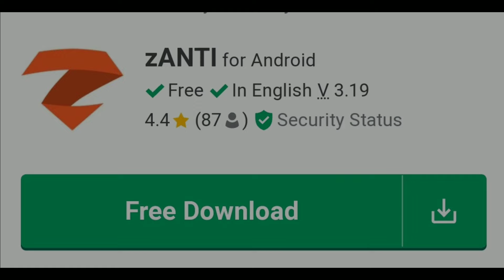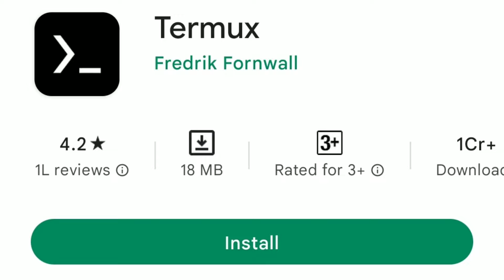Top 5 Ethical Hacking apps for Android |learn Ethical Hacking and Practice 2023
Hello Guys ,
                  I list out some very usefull hacking tools that every hacker need .
if you are the beginer then you also use this apps ,watch some tutorials on youtubes or read articles about them on google .

best hacking apps for android games no root 2022,
best hacking apps like lucky patcher,
hacking apps cyber tamizha,
computer hacking apps,
cyber tamizha hacking apps,
phone call hacking apps hindi,
phone number hacking call app,
hacking apps download in hindi,
hacking app download kaise karen,
hack app data problem solve,
hack app data not work,
hacking software engineer,
hacking tools explained,
hacking apps in english,
ethical hacking learning apps,
best apps to learn ethical hacking